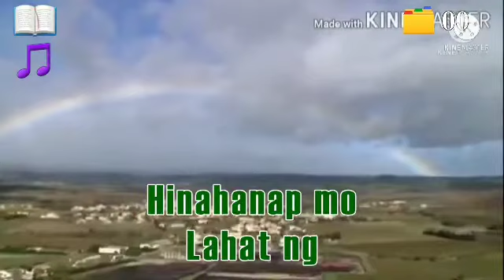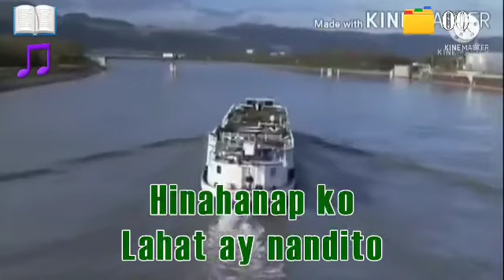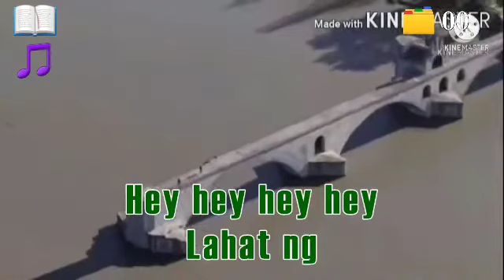DVD X - Sandwich (09850)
MEGAVISION MK-8504